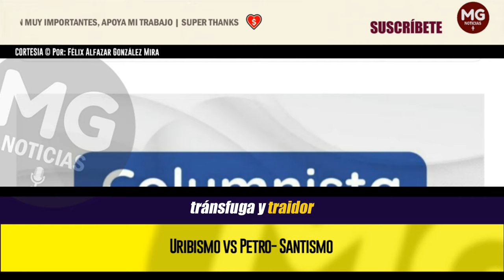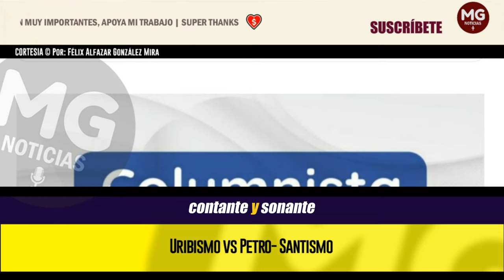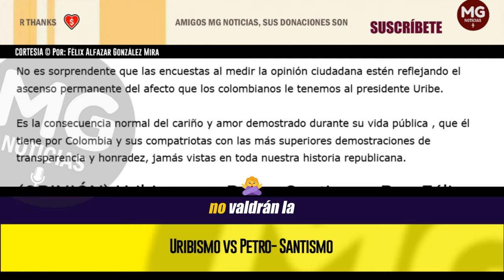URIBISMO VS PETRO- SANTISMO ⛔ Por: Félix Alfazar González Mira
Es la consecuencia normal del cariño y amor demostrado durante su vida pública , que él tiene por Colombia y sus compatriotas con las más superiores demostraciones de transparencia y honradez, jamás vistas en toda nuestra historia republicana.
columna FÉLIX ALFAZAR GONZÁLEZ MIRA